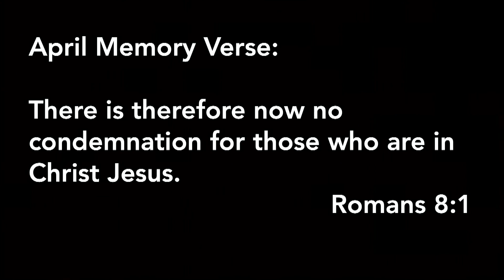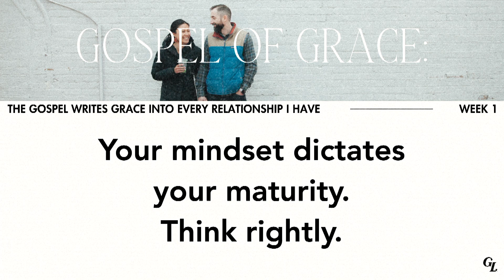Gospelife CA | Gospel of Grace | Pastor Austin Adams | Full Service